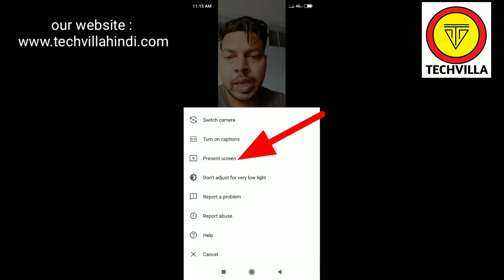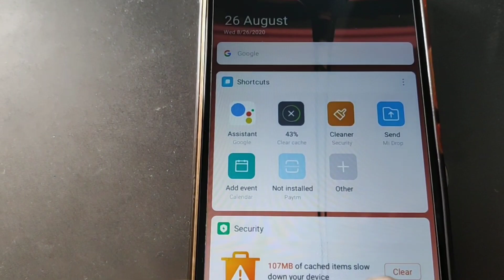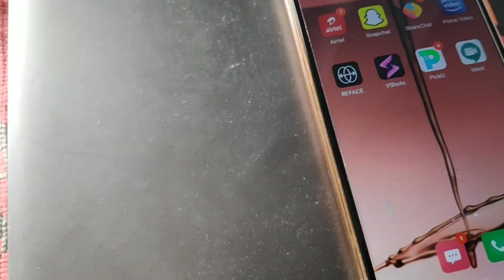How to Share Screen in Google Meet App